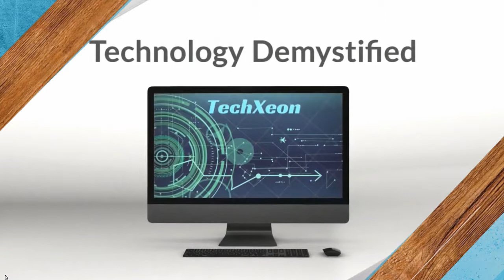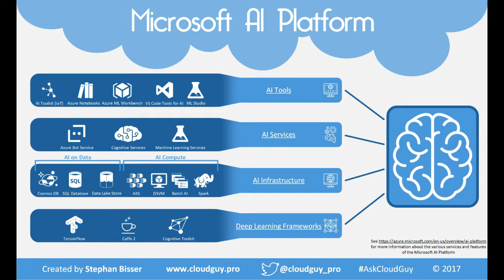RapidTech 1IITech News in Nutshell II TechXeon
Hello Everyone!!!
Welcome back
Today we will discuss about the latest technology trends and updates in this smart world.

Note: All material and content posted on this channel is copyright of TechXeon and copying/using without permission is strictly prohibited.